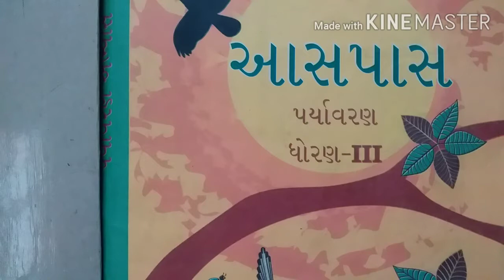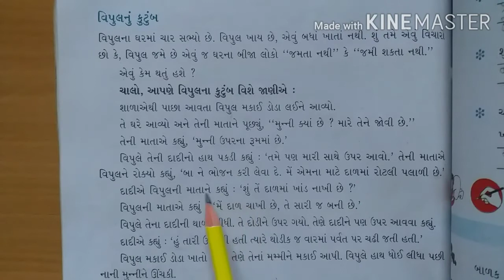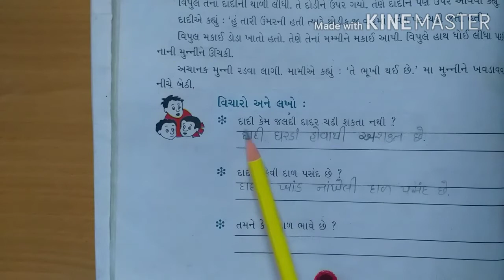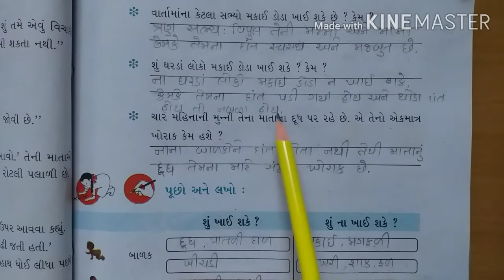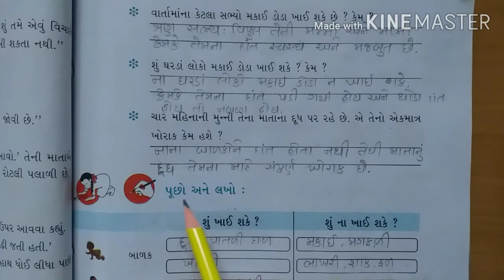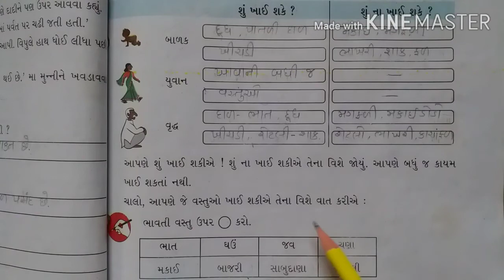પ્રથમ સત્ર, ધોરણ:૩,વિષય-પયૉવરણ, પાઠ:૬ ખાધા વિના ન ચાલે, પાઠ ની સમજૂતી ભાગ-૨